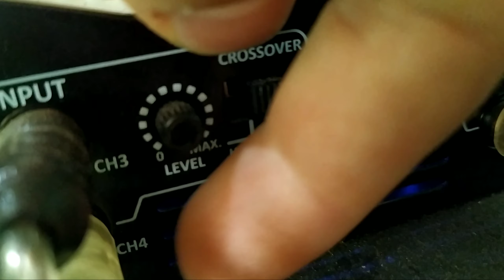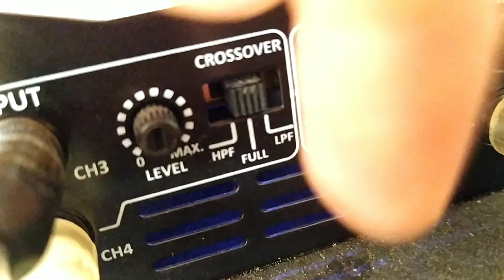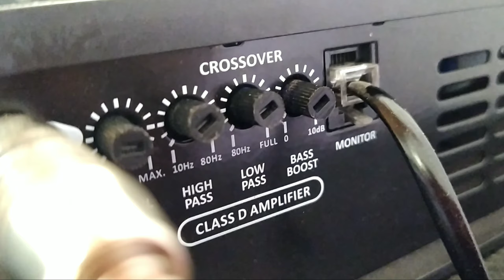COMO REGULAR MÓDULO DE SOM SIMPLES E FÁCIL NA PRÁTICA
▶️Deixe seu comentário sobre o vídeo para nos ajudar 😁😁😁